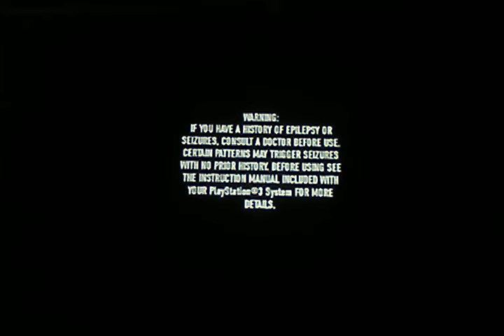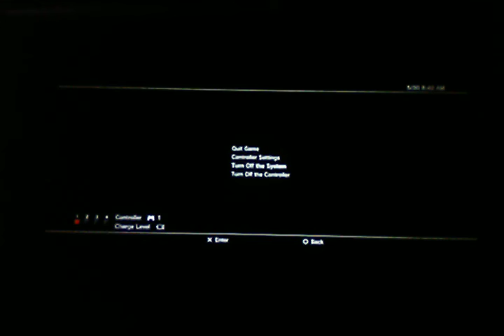INFAMOUS 2 2021-2022 SPRING SHOOTING (5/30/22 9:40 AM MDT)